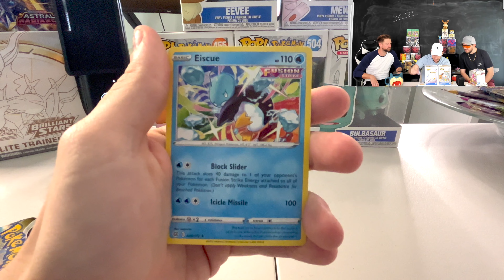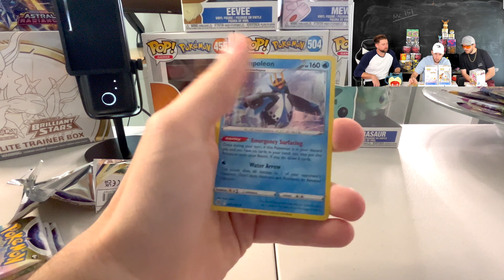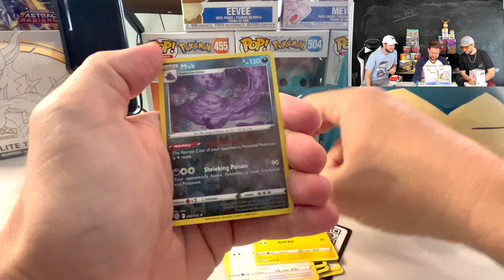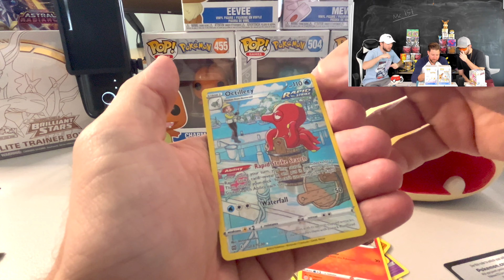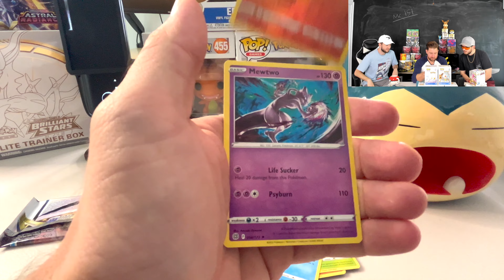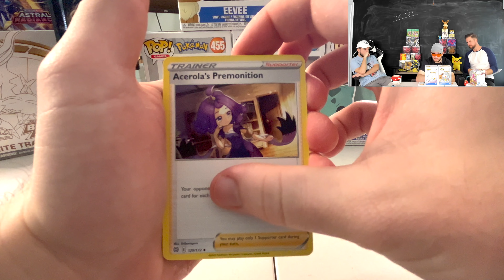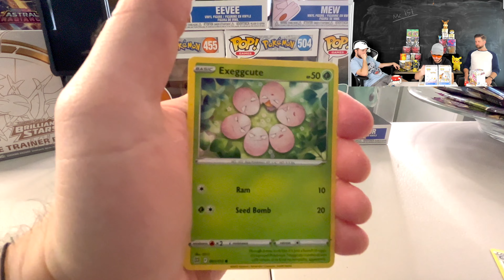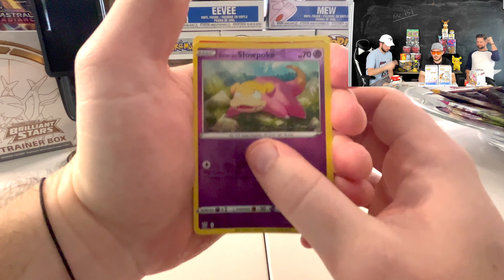WHAT IS WRONG WITH THIS BOX!?!?! INSANE *BRILLIANT STARS* BOOSTER BOX OPENING PART 2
In their Second On Screen Brilliant Stars Opening The Starters (Red, Blue, and Mr. 151) Begin their Brilliant Stars Hunt for the Charizard!! Will they pull one today?